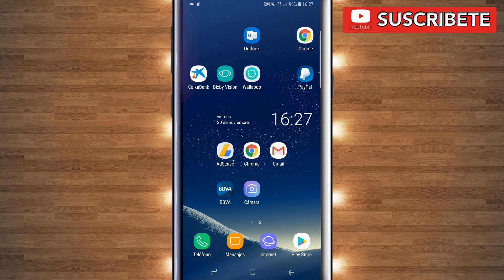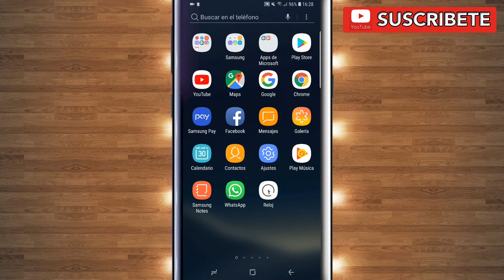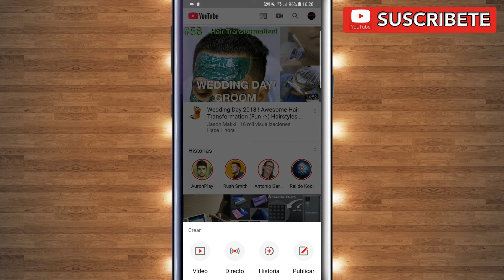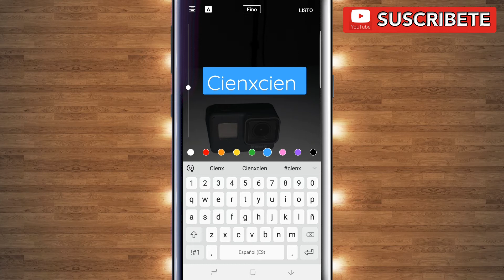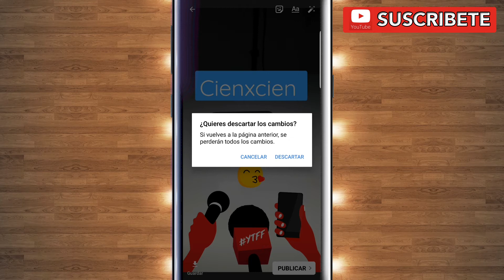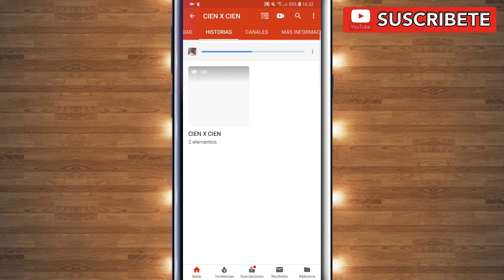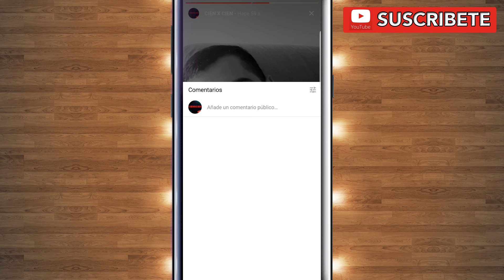LLEGAN LAS HISTORIAS A YOUTUBE